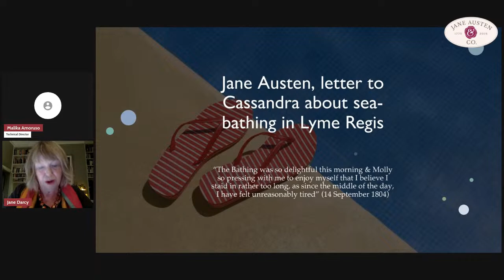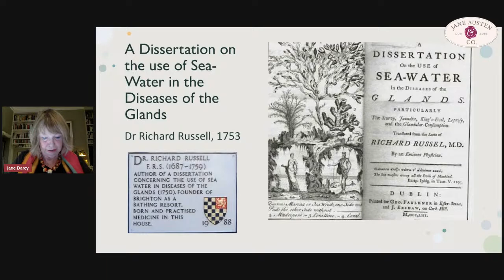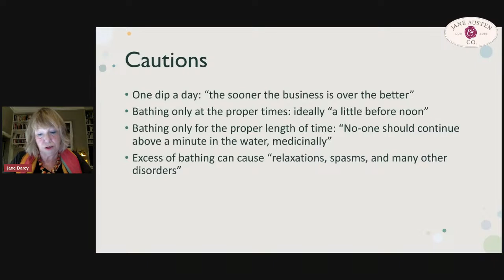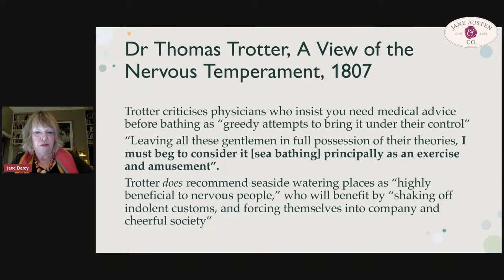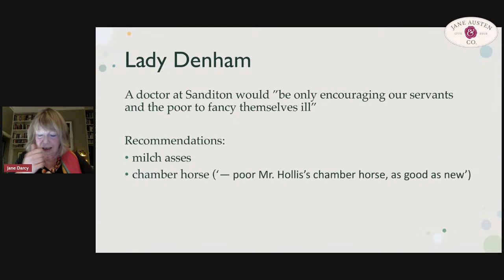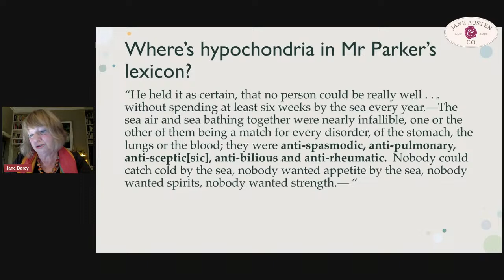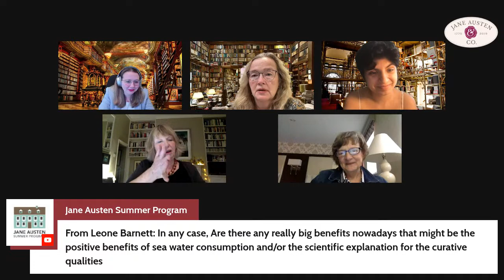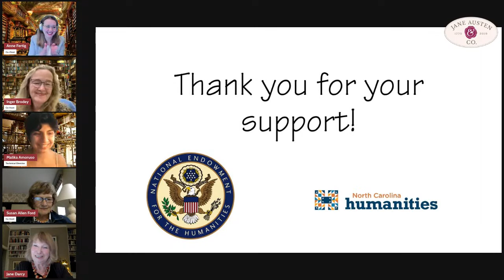Jane Austen and the Science of Seabathing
‘No person could be really well,’ claims Sanditon’s Mr Parker, ‘without spending at least six weeks by the sea every year’. Emma’s Mr Woodhouse disagrees: ‘the sea is very rarely of use to any body.  I am sure it almost killed me once’. This talk explores Jane Austen’s knowing use of the science behind the Georgian and Regency craze for sea bathing.